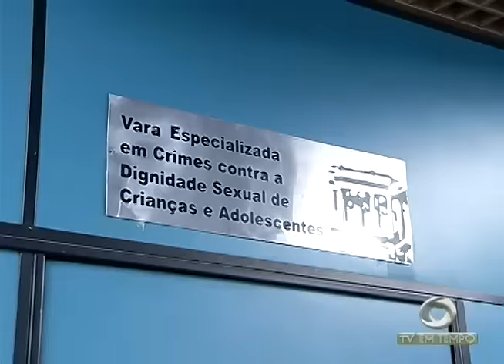BOLETIM EM TEMPO - NOITE (19.07.2016)